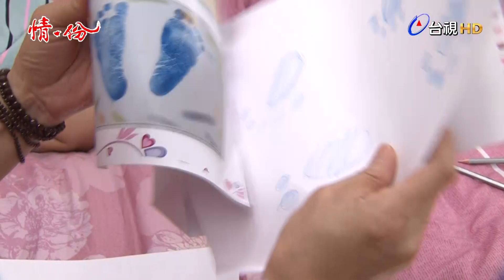情‧份 第056集 最好看【人生最大的痛苦是絕望!文玲能夠重新振作嗎】